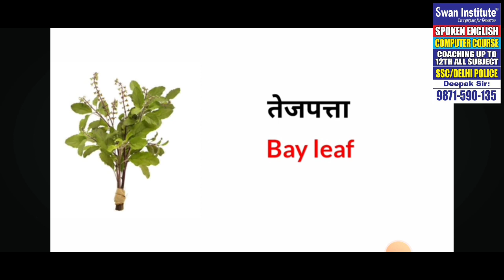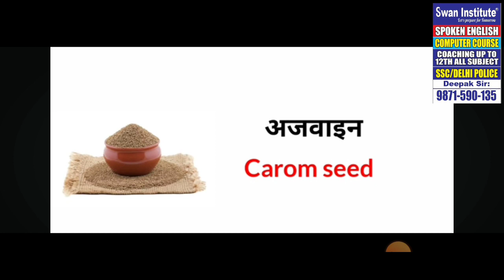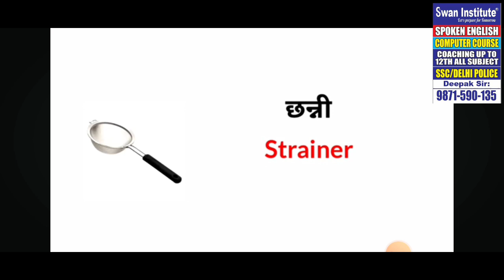Words meaning vid- 181 by Deepak sir Swan Institute spoken English & computer education in Aya Nagar